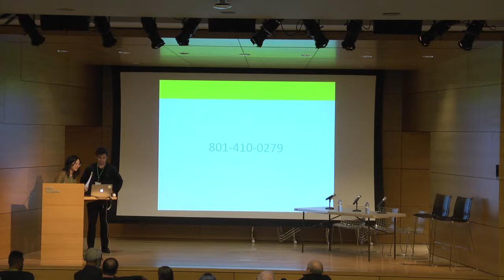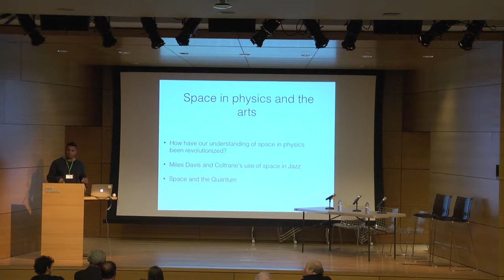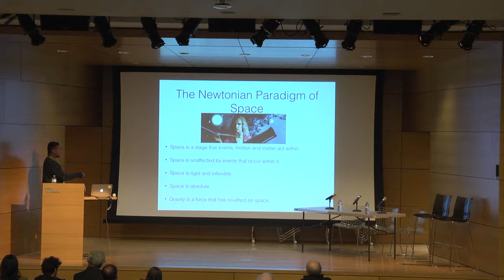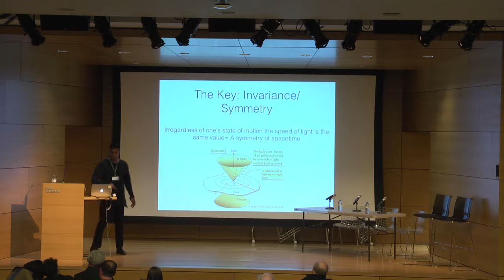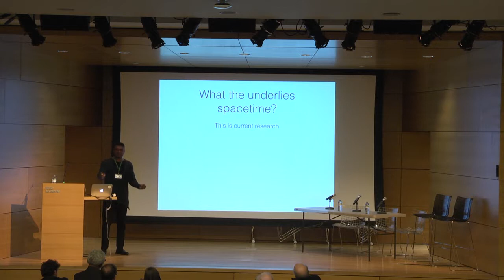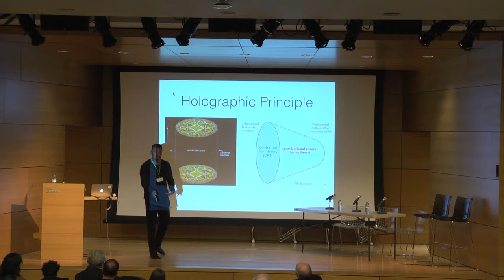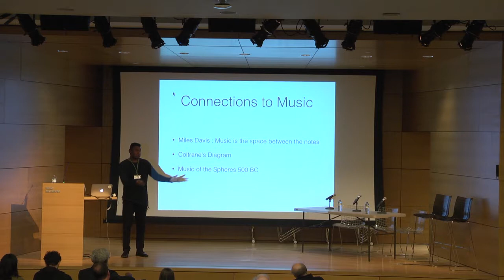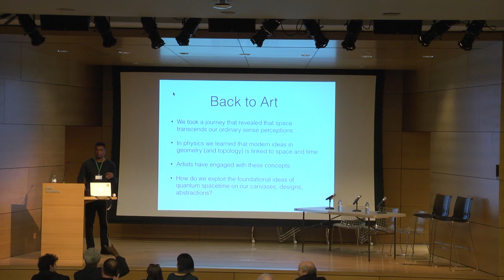Reflections on Space (and Time) – Stephon Alexander (Keynote)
A keynote presentation by Stephon Alexander, a theoretical physicist, jazz musician, author and professor of Physics at Brown University.